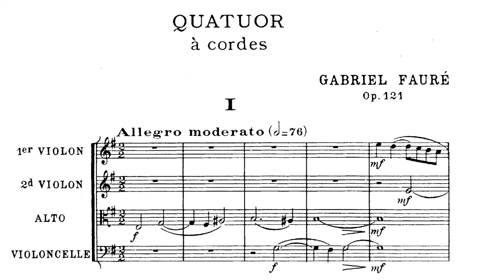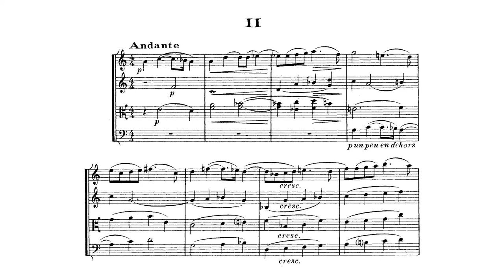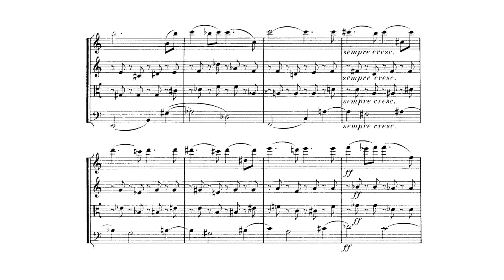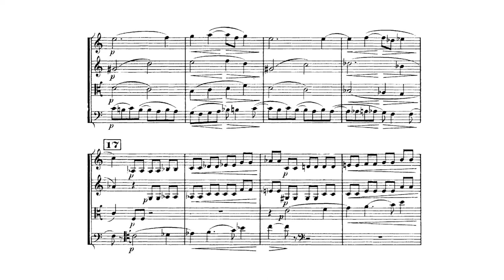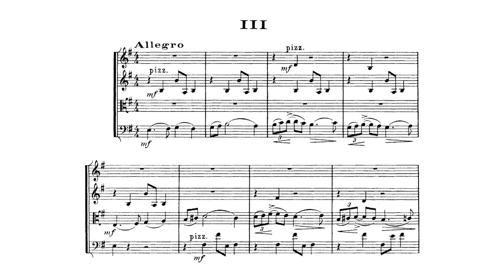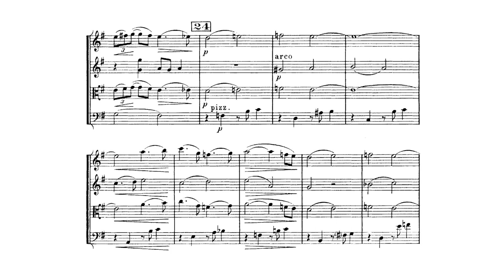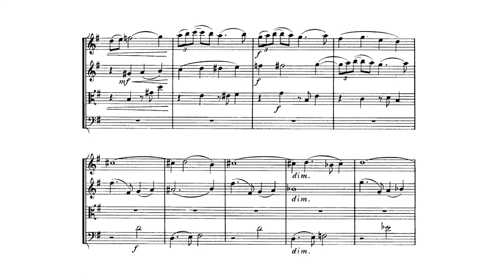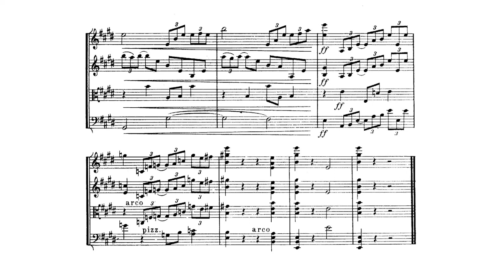Gabriel Fauré - String Quartet in E Minor, Op. 121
Gabriel Fauré - String Quartet in E Minor, Op. 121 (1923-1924)
Performed by the Amati Quartet

Movement One: Allegro moderato - 0:00
Movement Two: Andante - 5:58
Movement Three: Allegro - 14:28